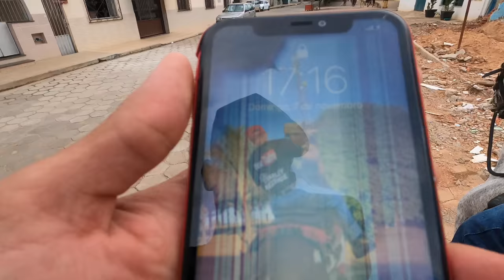PEPÊ ACABOU COM MEU CELULAR NA CAVALGADA 😞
-META 2021

                   🌽1 MILHÃO🌽